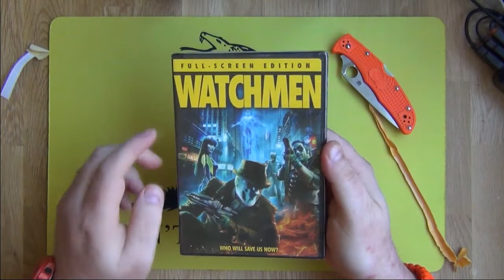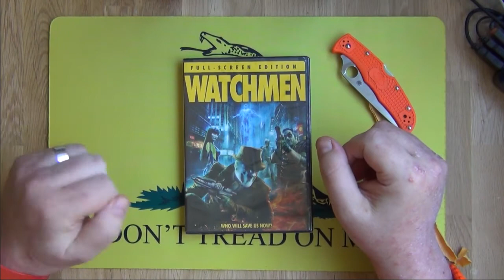Prize from OIFEagle's everybody win giveaway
Thanks a million BrotherOIFE!!!